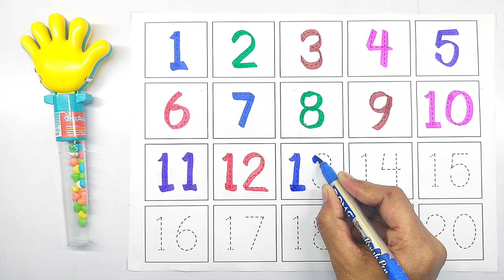Learn to count, 123 writing practice, 1 to 100 counting, 123, 123 numbers, counting numbers, Ap101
Your query :-